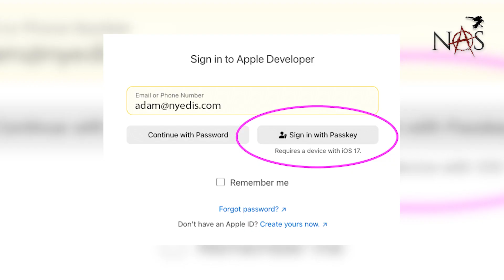Should we use passkeys? | Ep. 65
We are more often seeing the option to use passkeys online. What are they? Will these replace passwords at some point? Nyedis CIO Adam Callen tackles this on our latest installment of the Nyedis Anarchy Series.

00:00 Intro
00:18 Passwords suck
00:58 What are passkeys?
02:45 Zero Knowledge Proofs
04:15 The downside of using Passkeys
06:42 Where Decentralized Auth benefits
07:51 Like how QR Codes work
08:34 Enterprises adopting Passkeys
10:13 Should we use them?
10:43 Epilogue